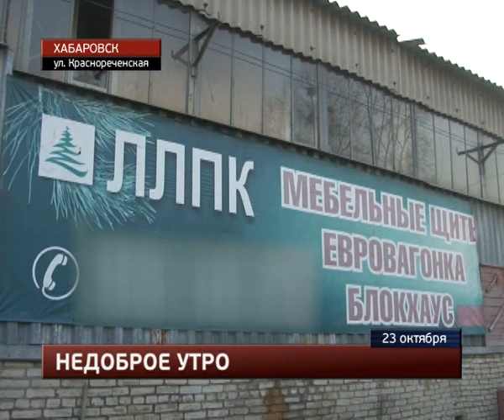Склад лесоматериалов горел в Южном округе.MestoproTV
Рабочий день сотрудников склада лесоматериалов, который расположен неподалеку от торгового центра «Атриум», начался с пожара, сообщает портал «Губерния». Пришедшие на службу люди, отперев хранилище, обнаружили, что оно сильно задымлено.